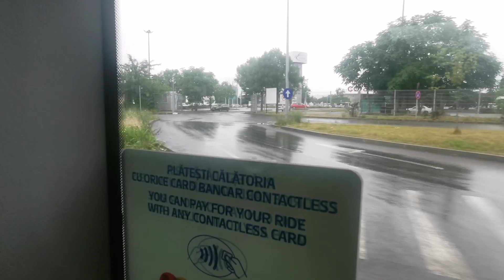Mini bus and tram spotting la noul terminal pantelimon